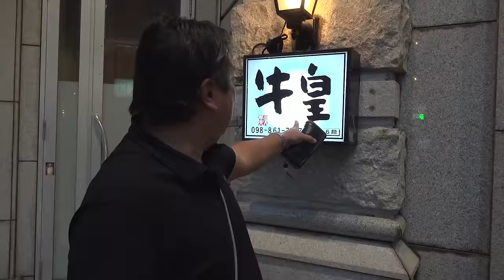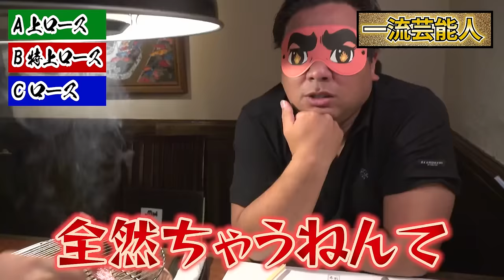【格付けチェック】第2回：一流プロ野球選手なら高いお肉がどれか見抜ける説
撮影ご協力頂いた牛皇さんのご予約はこちらから

2006WBC優勝！ベストナイン！ 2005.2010ロッテ日本一！